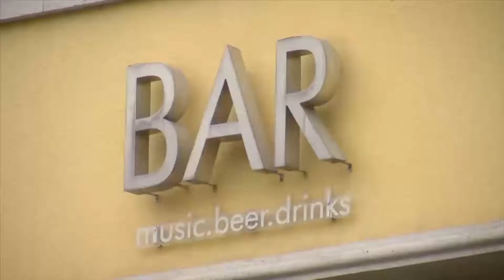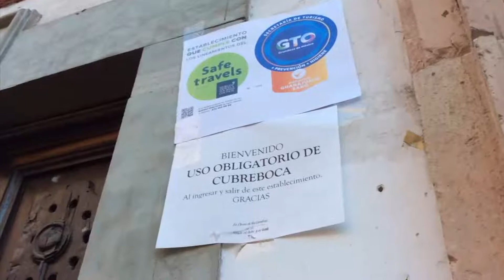En caso de retroceder a semáforo rojo, cerrarían 600 bares y cantinas en Guanajuato.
Javier Quiroga, Presidente de la Red Estatal de Bares y Cantinas de Guanajuato, advirtió que de darse un cambio en el semáforo de reactivación económica Estatal a rojo, llegarían lamentablemente a los 600 negocios cerrados.